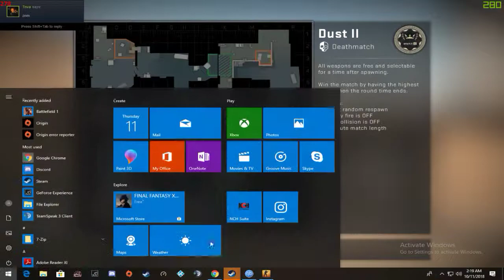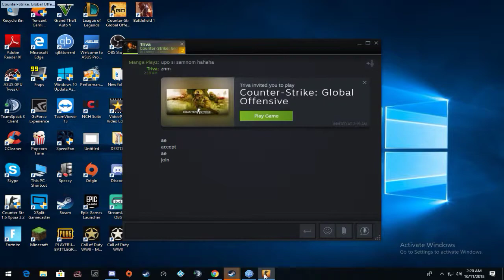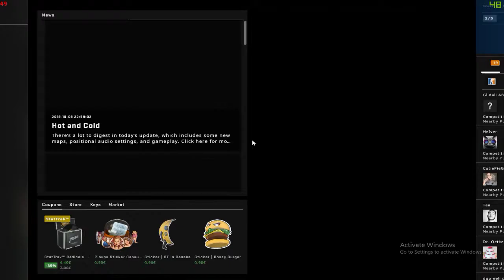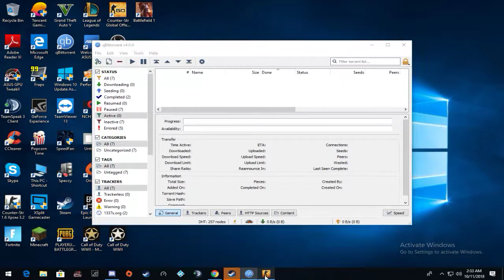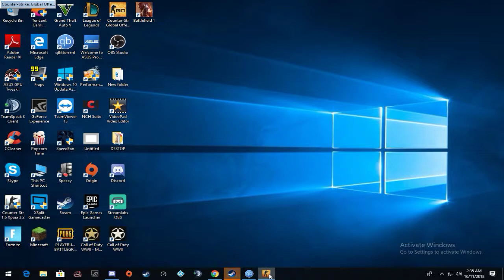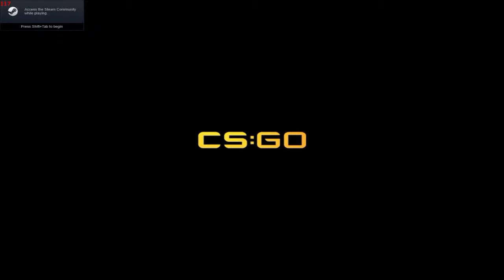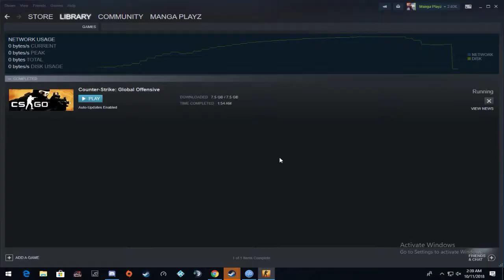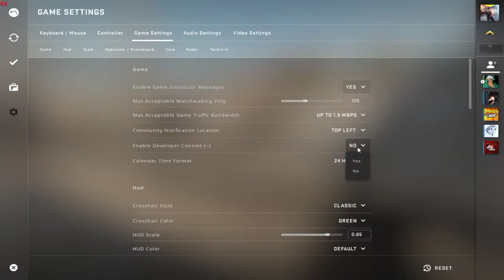CSGO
GPU: GeForce GTX 1050 Ti
CPU: AMD Phenom(tm) II X6 1090T Processor
Memory: 16 GB RAM (16 GB RAM usable)
Current resolution: 1440 x 900, 60Hz
Operating system: Microsoft Windows 10 Pro